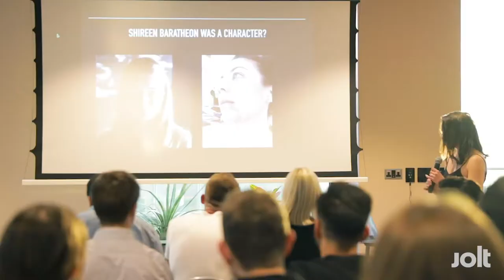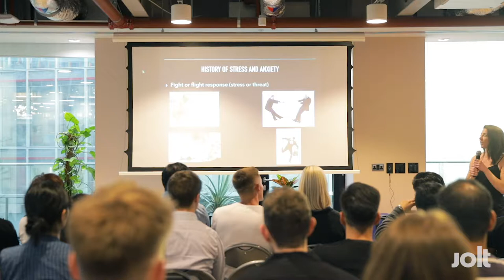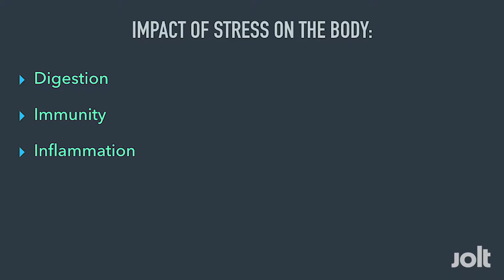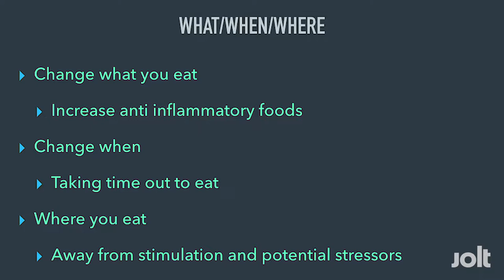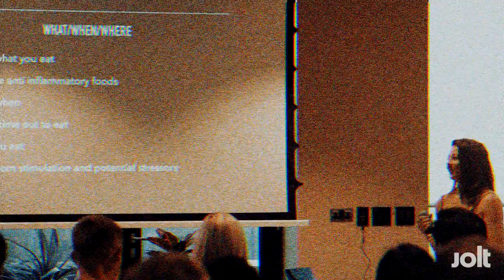The Anti-Burnout Diet | Battle Burnout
Jolt's joined by Katie Maycock (Anxiety and Health Specialist) to find out exactly what happens to your body during burnout and how you can avoid it by changing your diet.

This talk is part of the Jolt Talks - Battle Burnout Series.

As the Business School for the Self-Made Jolt teaches practical skills so our students have a competitive advantage in Business.

Find out more about JOlt's Not an MBA® business programme